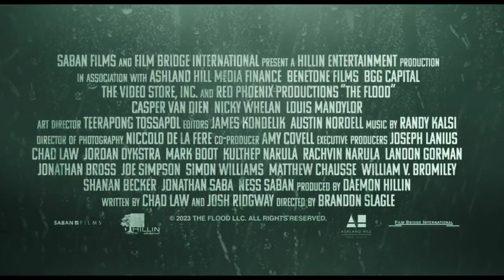The Flood Official Trailer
Ahorde of giant hungry alligators is unleashed on a group of in-transit prisoners and their guards after a massive hurricane floods Louisiana.

Director:Brandon Slagle

Starring:Nicky Whelan, Casper Van Dien, Louis Mandylor, Devanny Pin

Production Companies:Hillin Entertainment, Ashland Hill Media Finance, BGG Capital, Red Phoenix Productions, The Video Store, Benetone Films